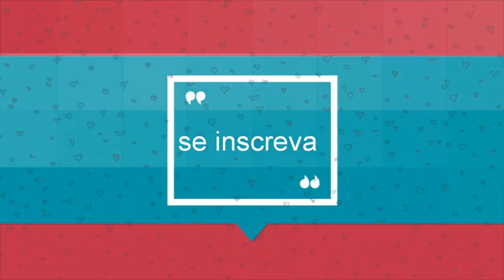O QUE EU FIZ COM O DINHEIRO DO COFRINHO